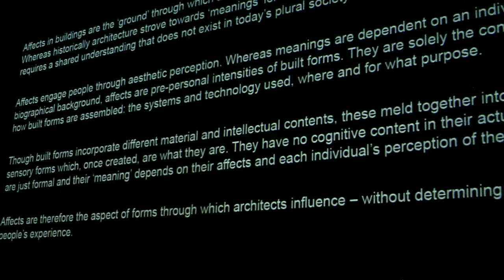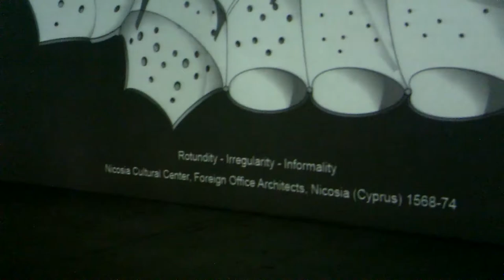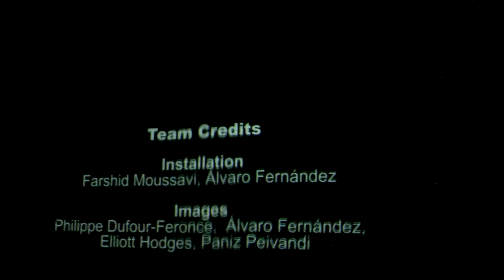Architecture and Affects by Farshid Moussavi @ the 13th Venice Architecture Biennale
Farshid Moussavi's "Architecture and Affects" installation at the 13th Venice Architecture Biennale, Arsenale, Venice, August 2012